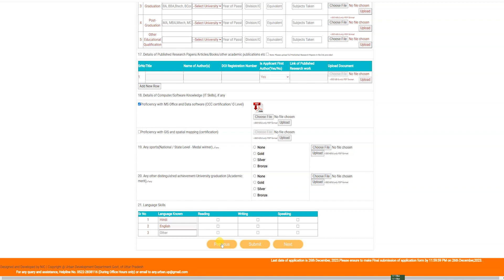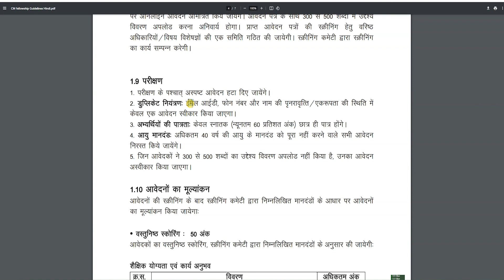Mistakes Correction in UP CM Fellowship Scheme 2023-24 Online Form | Edit & Modify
In this video, I show the process of mistake correction in UP CM Fellowship Scheme 2023-24 Online Form | Edit & Modify UP CM Fellowship Scheme 2023-24 Online Form

Photo Change in UP CM Fellowship Scheme 2023-24 Online Form,
Category Change in UP CM Fellowship Scheme 2023-24 Online Form,
Center Change in UP CM Fellowship Scheme 2023-24 Online Form,
Graduation Details Change in UP CM Fellowship Scheme 2023-24 Online Form,
Photo Correction in UP CM Fellowship Scheme 2023-24 Online Form,
Date of Birth Correction in UP CM Fellowship Scheme 2023-24 Online Form,
Address Correction in UP CM Fellowship Scheme 2023-24 Online Form,
Category Correction in UP CM Fellowship Scheme 2023-24 Online Form,
10 Class Details Correction in UP CM Fellowship Scheme 2023-24 Online Form,
Graduation Details Correction in UP CM Fellowship Scheme 2023-24 Online Form,
Post Change in UP CM Fellowship Scheme 2023-24 Online Form,
Post Preference Change in UP CM Fellowship Scheme 2023-24 Online Form,
Post Correction in UP CM Fellowship Scheme 2023-24 Online Form